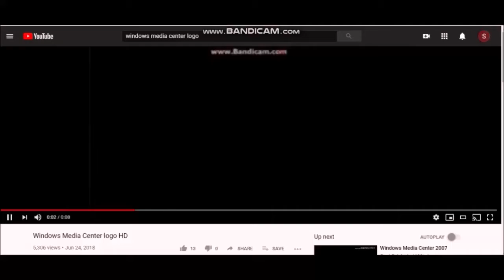Windows media center in Graduation Major